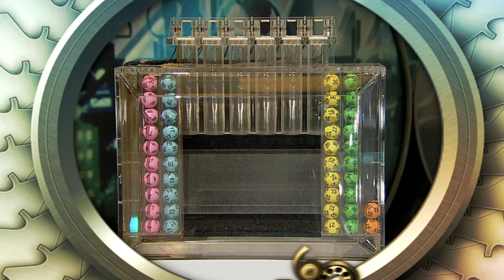Łukasz Nowicki w studio Lotto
Łukasz Nowicki, prowadzący programu Postaw na milion, w Studio Lotto